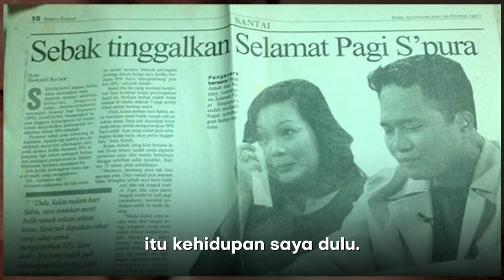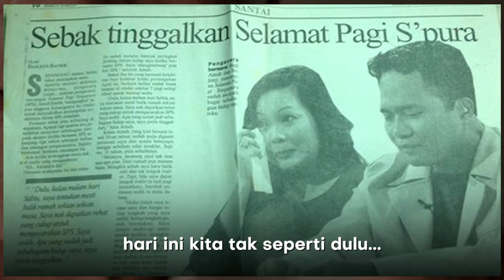Sujimy Mohamad Pernah di cubit peminat reaksi anak-anak